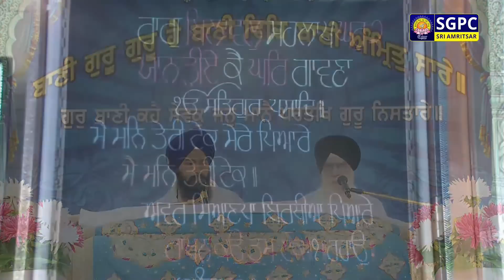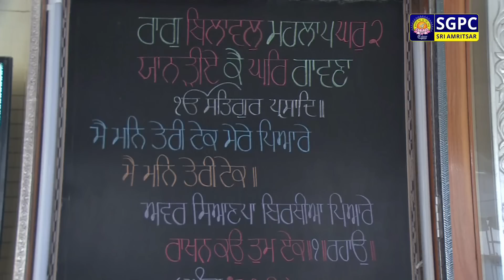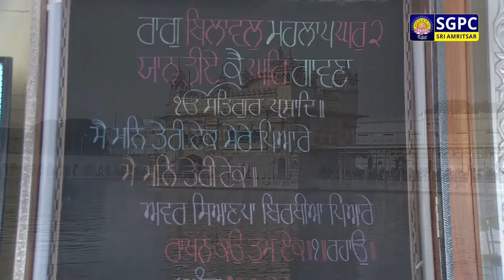Hukamnama Katha (discourse) Gurdwara Sri Manji Sahib Diwan Hall, Sri Amritsar | 08.08.2023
ਹੁਕਮਨਾਮਾ ਕਥਾ ਗੁਰਦੁਆਰਾ ਸ੍ਰੀ ਮੰਜੀ ਸਾਹਿਬ ਦੀਵਾਨ ਹਾਲ, ਸ੍ਰੀ ਦਰਬਾਰ ਸਾਹਿਬ, ਸ੍ਰੀ ਅੰਮ੍ਰਿਤਸਰ | ੨੪ ਸਾਵਣ ਸੰਮਤ ੫੫੫ ਨਾਨਕਸ਼ਾਹੀ, ਮੰਗਲਵਾਰ | ੮ ਅਗਸਤ, ੨੦੨੩
Hukamnama Katha (discourse) Gurdwara Sri Manji Sahib Diwan Hall, Sri Amritsar | Tuesday, 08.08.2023

This is the official YouTube channel of the Shiromani Gurdwara Parbandhak Committee (SGPC), Sri Amritsar. This channel is dedicated to the live broadcast of Gurbani Kirtan from Sachkhand Sri Harmandir Sahib Sri Darbar Sahib, Sri Amritsar, the central Sikh shrine.

SGPC Channel
Live Hukamnama
Hazuri Raagi